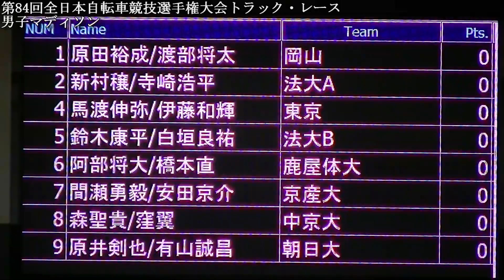第84回全日本自転車競技選手権大会トラック・レース 男子マディソン